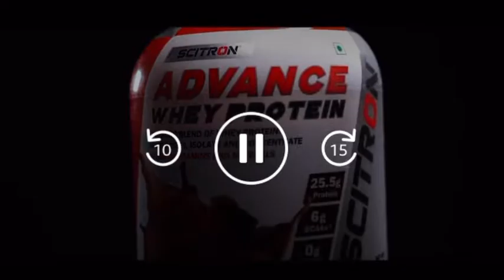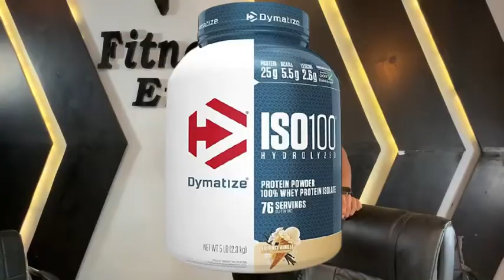Is Whey Protein Safe | Whey Protein Side effects | Uses Of Whey Protein | episode - 3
So presenting you episode number 3-road to six pack abs it will be some serious information for you all if you watch it carefully and do watch it till end

1. Whey protein powder,
2. Whey protein,
3. Protein,
4. Whey protein price,
5. How to,
6. Protein shake,
7. Diet,
8. Laksh fitness,
9. Fitness,
10. Fitness motivation,